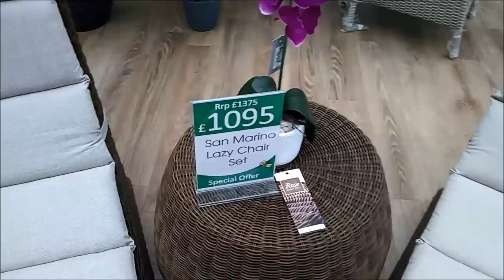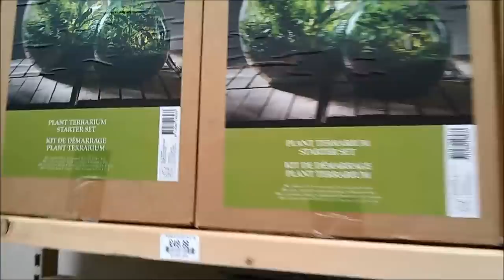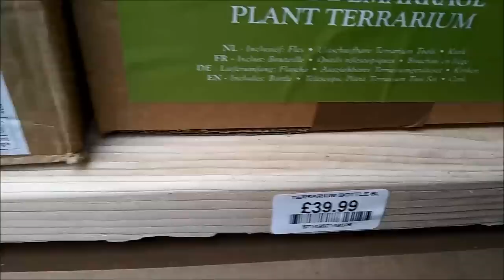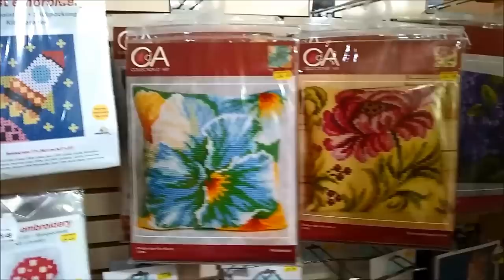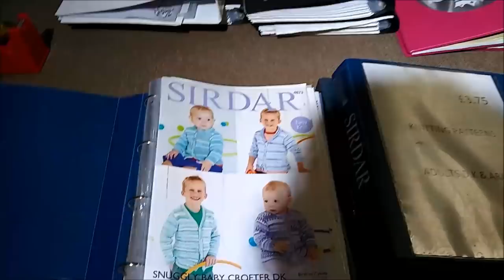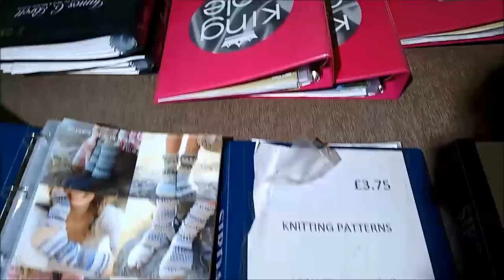495. Работящая пчёлка. "Busy bee" Как много всего ...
Работящая пчёлка. "Busy bee"   Как  много всего ...Хочу многое купить. А  вы?..  вам  что-то  понравилось?   Поделитесь.